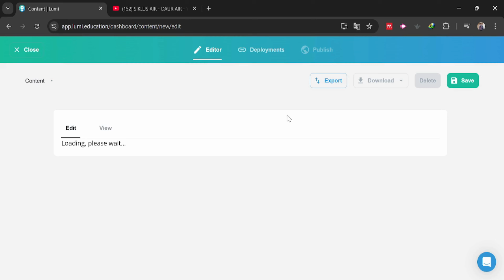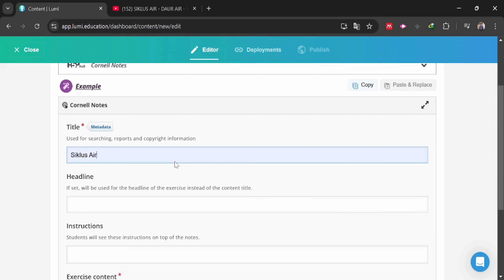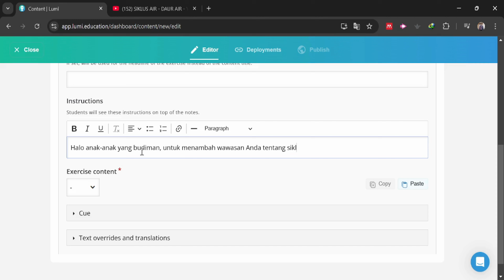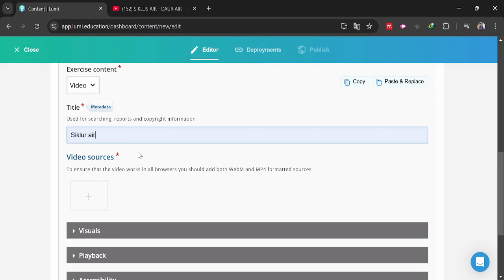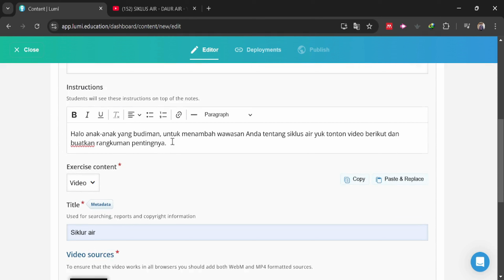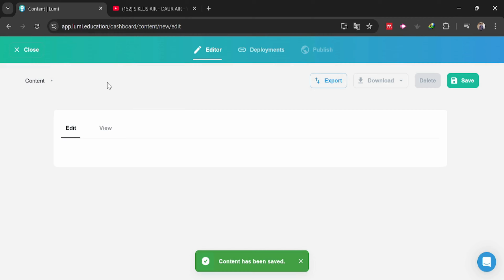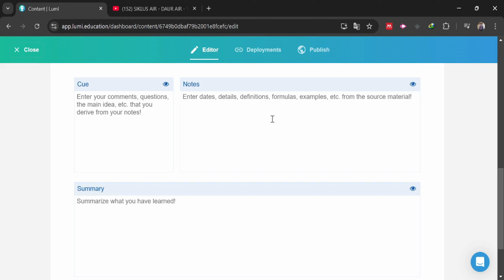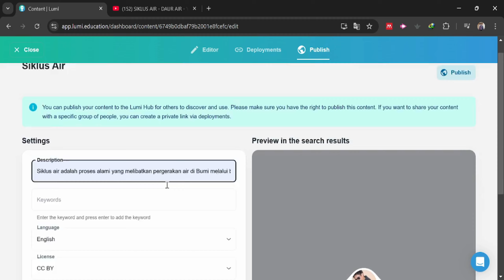Membuat Konten H5P Cornell Notes